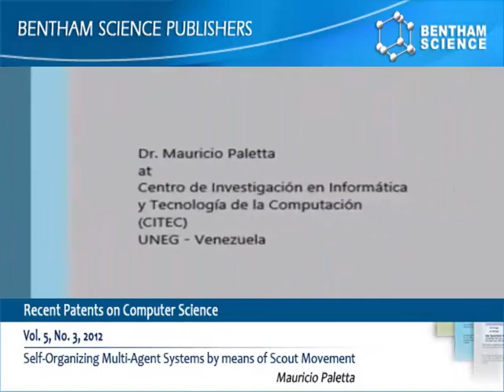Podcast by Dr. Mauricio Paletta on 'Self-Organizing Multi-Agent Systems by means of Scout Movement'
Self-Organizing Multi-Agent Systems by means of Scout Movement
Journal:  Recent Patents on Computer Science
Author:   Dr Mauricio Paletta
Issue No: 5, 3 (2012)

Abstract: Self-organization of a collection of agents is a crucial concern in multi-agent systems that operate in open and dynamic environments. Most self-organizing mechanisms proposed in previous works tackle organization structure issues at design time. However, in open environments, agents must be able to adapt by achieving the most appropriate organization according to the environment conditions and their unpredictable changes. The main goal of this paper is to propose an alternative to implement and manage autonomous self-organizing systems. This proposal focuses on the well known Scout Movement or Scouting which has been a very successful youth movement in which the self-organization of its members can be observed. The results presented in this paper show that the Scouting principles can be used to automatize a self-adaption mechanism capable to reorganize a MAS along with the discussion of few patents associated with Self- Organizing Multi-Agent Systems.